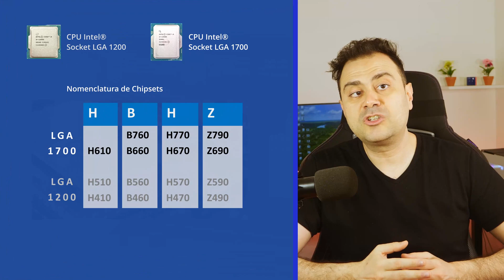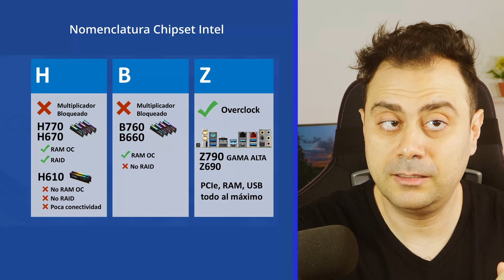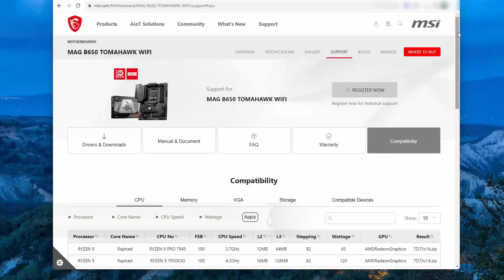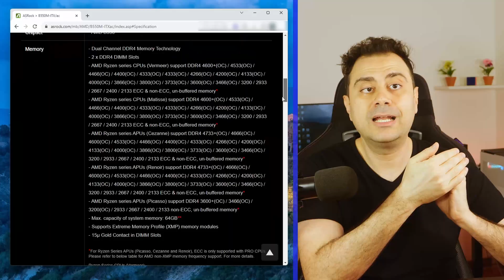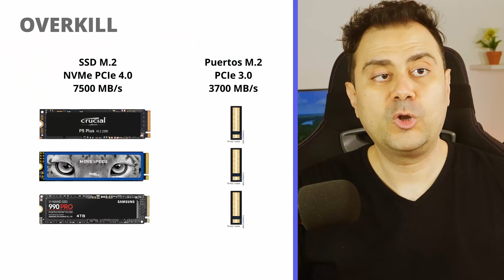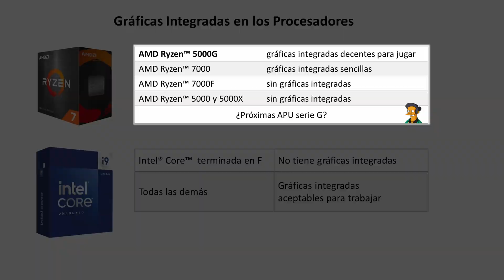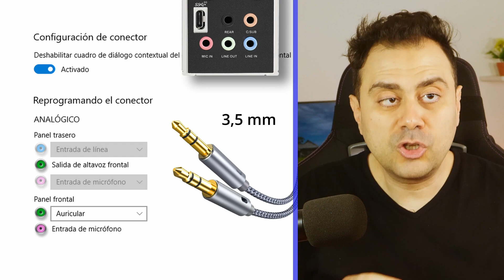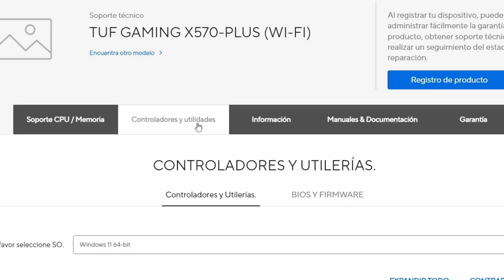Recorriendo la PLACA MADRE - FÁCIL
Si el procesador es el cerebro del PC Gaming, la placa madre es entonces el cuerpo. Vamos a recorrerla de pies a cabeza y desvelar todas sus características.

🇨🇳 Compra MoveSpeed en China
🇺🇸 Mis recomendados en Amazon

00:00 Introducción
01:02 Manual, título, especificaciones, chipset y combinaciones
03:05 Tamaño: ATX, mATX, mini ITX, E-ATX
03:46 Reguladores de Voltaje (VRM) y Consumo
04:44 Jerarquía de Memoria
06:05 Canales PCI Express (PCIe)
08:21 Panel trasero (I/O Shield, USB, HDMI, DisplayPort, Ethernet, Wi-Fi, Audio y PS2)
10:07 Panel frontal y conexiones con el gabinete (case)
10:39 Firmware: BIOS UEFI
11:18 Saludo

Chipset? RAM? Caché? PCI express? (PCIe) USB? SATA?
Fuente de Alimentación (PSU)
Memorias, Interfaces
Motherboard, tarjeta madre, placa base, placa madre.